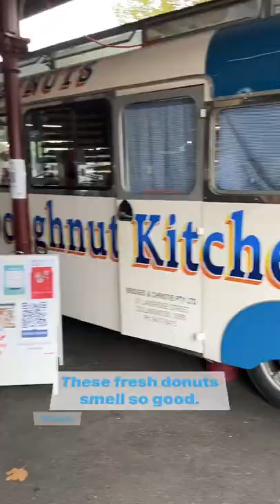The MASSIVE Queen Victoria Market of Melbourne Australia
*Travel Gear*